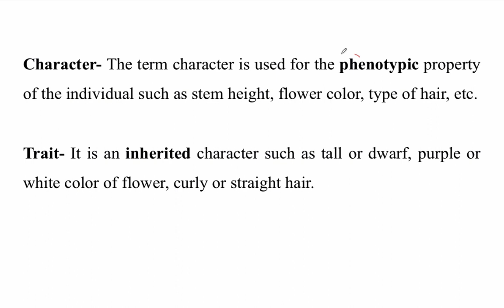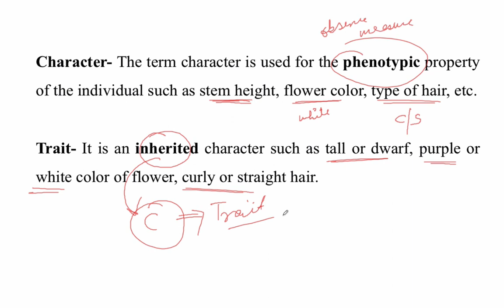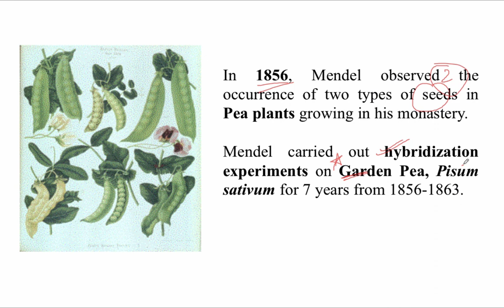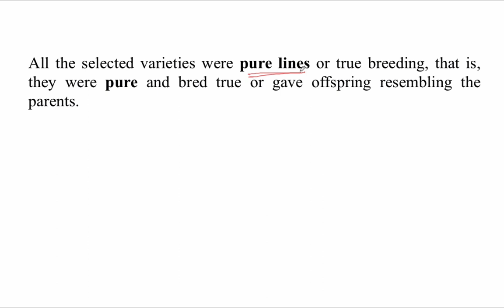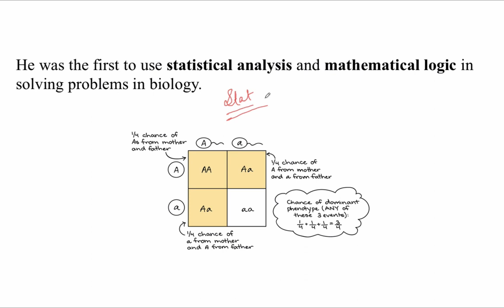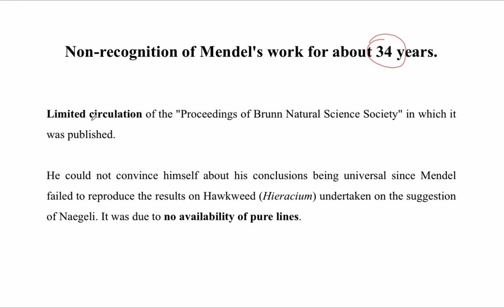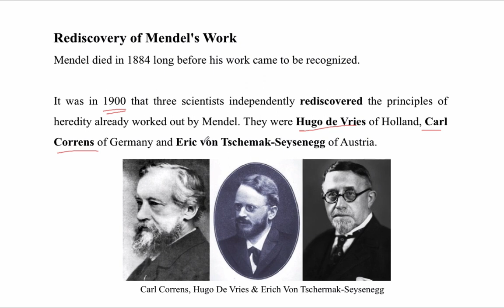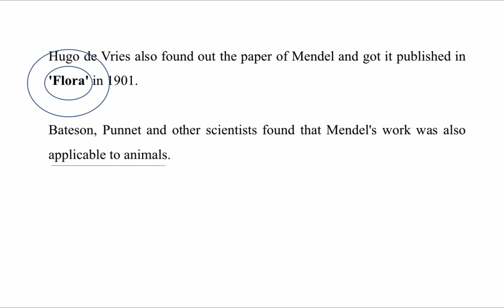Mendel- Father of Genetics | NEET | HINDI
NEET Biology Genetics You can also checkout more interesting stuff on travel, food, tips, biology and much more on my channel @